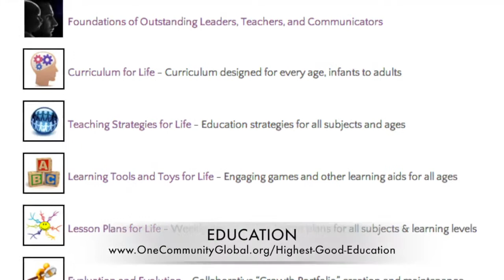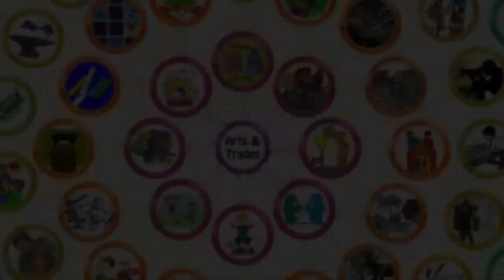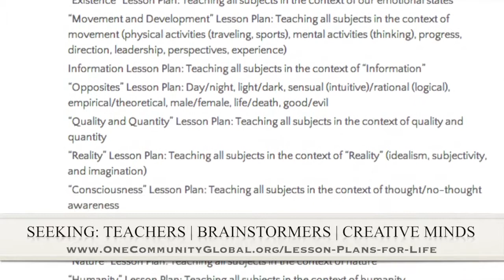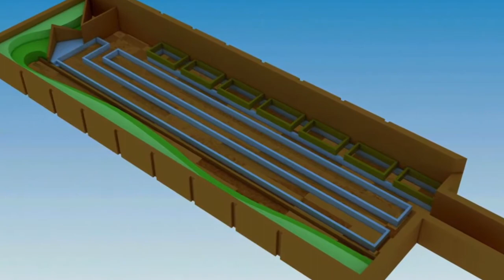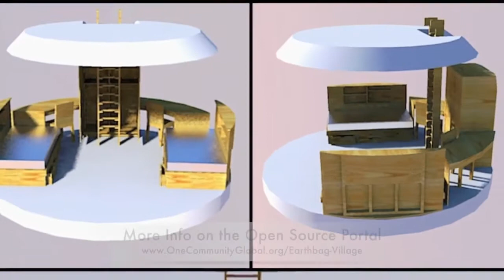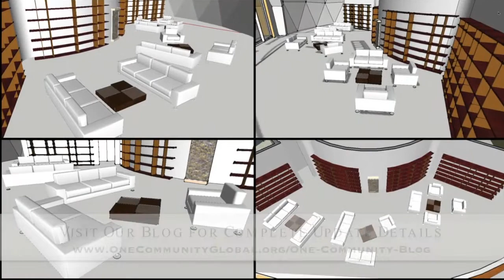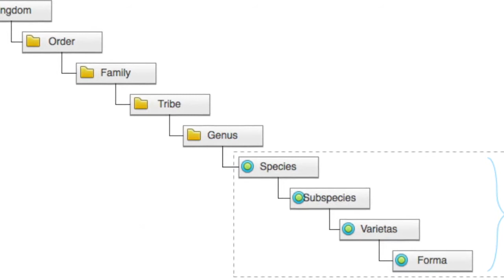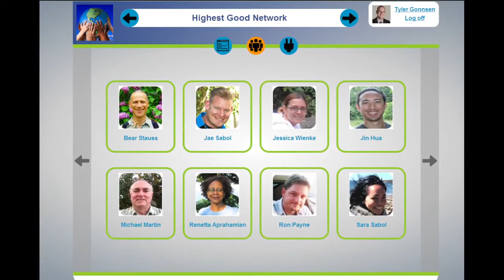Creating a Global Difference - One Community Weekly Update #52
One Community is creating a Global Difference for The Highest Good of All.

Here is the bullet-point list of this last week's design and progress discussed in detail in the video above:

CREATING A GLOBAL DIFFERENCE INTRO @1:00

- Completed 25% of the Art/Music and Trade Skills subject image (Image on blog)
- Completed 70% of the Values Subject web page
- Now 40% done with the complete Science Subject research -- topic and images
- Completed the rest of the new Social Sciences Complete Subject web page

- Food infrastructure roof and passive cooling design 3-D progress (Image on blog)
- Completed a Duplicable City Center sun study (Image on blog)
- Finished the open source Hoop House Page
- Zdenek Jurik has made progress engineering the new roof design (Image on blog)
- David Sweet completed another roof plan for the skylights (Image on blog)
- Bupesh Seethala is now creating real-to-life 3D models of the complete phase I food infrastructure (Image on blog)

- Started detailing a systems engineering approach to the earthbag village
- We also completed about 50% of the outer ring Earthbag Village planting plan (behind the scenes)
- Devin Porter has begun moving the windows in 3-D for the outer ring -- 20% done with that
- Victor Herber has also made huge progress on the vermiculture toilet engineering (Image on blog)
- Philip Gill also provided complete details for all of the Earthbag Village custom furniture designs he's completed (Image on blog)

- Completed 3-D details for the library (Image on blog)
- We also completed the initial 3-D layout for the outdoor aspect of the indoor/outdoor pool (Image on blog)
- Along with this we completed about 50% of the new natural pool and eco-hot tub open source page
- Now 60% done with of the Duplicable City Center Open Source Portal redesign (behind the scenes)
- Karl Harris finished a complete redesign of all four floors of stairs

OTHER PROGRESS: @7:17

- Global Food Collaborative software progress by Guy Fraser and Chad Parker (Image on blog)
- New homepage created for the open source city operations software (Image on blog)

CREATING A GLOBAL DIFFERENCE SUMMARY: @8:26

- How you can most help us right now and how anyone can help